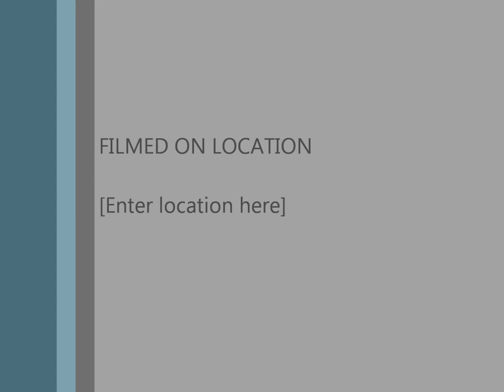Favorite Prof. Sandra Hughes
My second movie